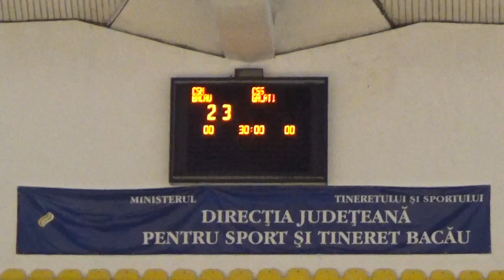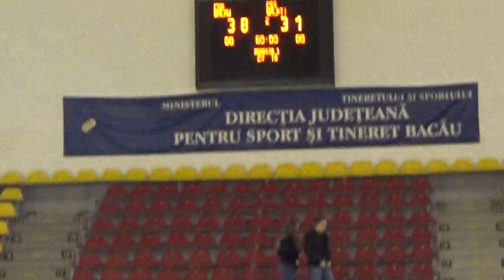CSM Bacău - CSS Galați (juniori II)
Imagini din partida CSM Bacău - CSS Galați, din campionatul de handbal al juniorilor II.